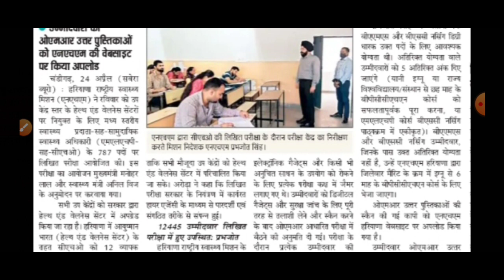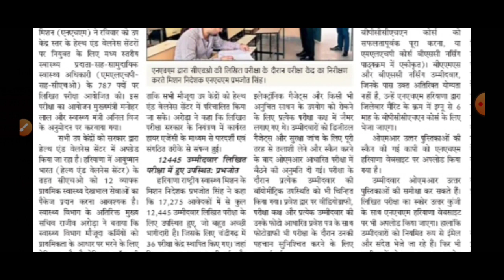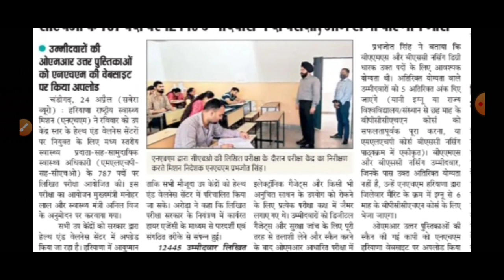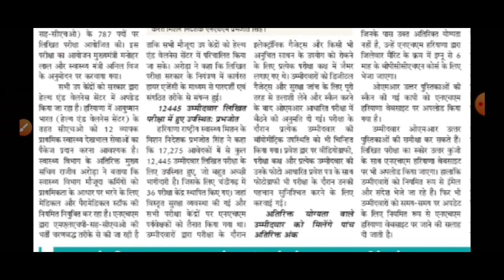हरियाणा में एक बड़ी भर्ती का रिजल्ट आज होगा जारी | Exam के तुरंत बाद रिजल्ट | सुपरफास्ट काम देखलो